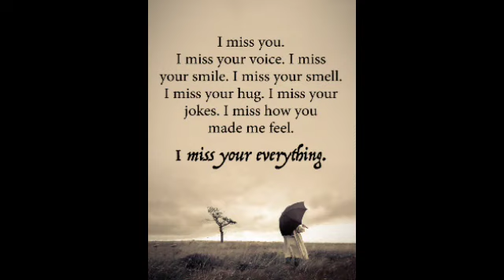Royal T Missing You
A Song I Wrote For Those Who Ever lost someone you loved. Vibe Along